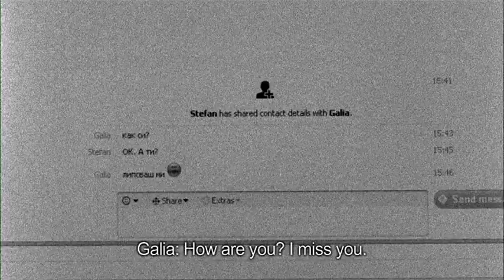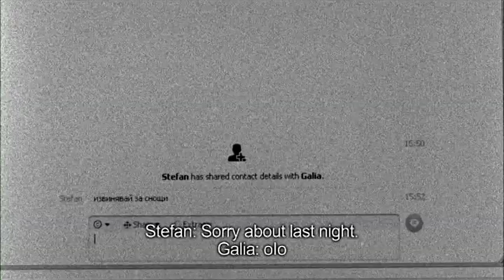Добрият съсед / The Good Neighbor (2011)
When Stefan shelters his helpless neighbour for the night out of kind heart, he does not realize that the night will be repeated again and again.

director   Ivan Mitov
producers   Elena Marangozova, Tsanko Vassilev
writers   Ivan Mitov, Milen Stoyanov